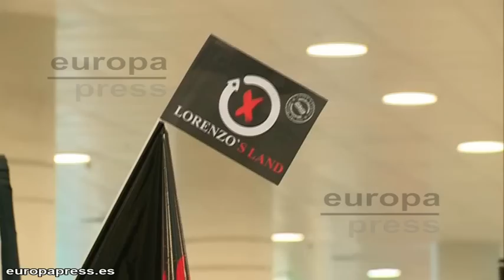Lorenzo llega al aeropuerto de El Prat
El piloto de MotoGP Jorge Lorenzo (Yamaha), reciente campeón del Mundial en la máxima categoría por segunda vez en su carrera, ha llegado al aeropuerto de El Prat (Barcelona).